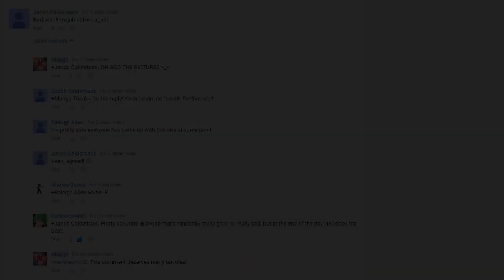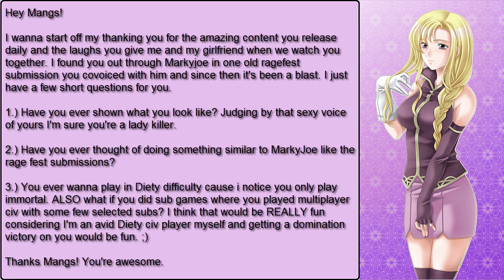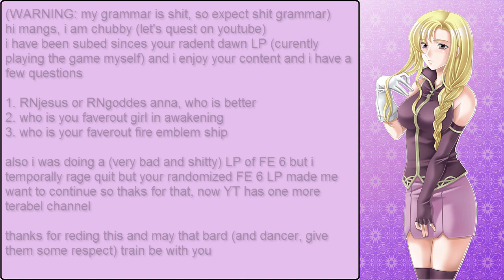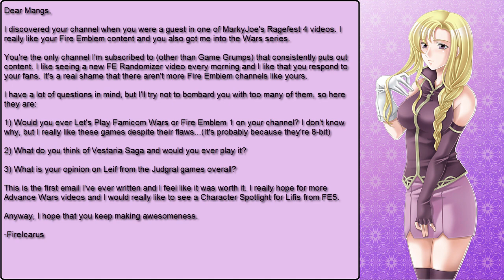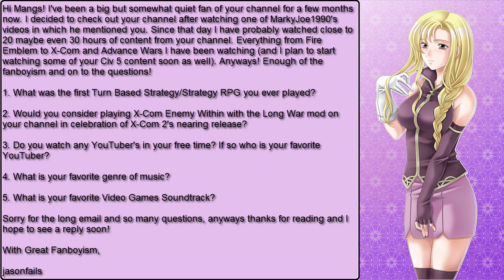Mangs Monday: 07/12-2015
Welcome to Mangs Monday. This is a show where I feature several small segments, if you just want to watch specific segments; you can skip to them here;

News & Updates: 0:19

Featured Let’s Play: 6:10

Comment of the Week: 7:58

Fire Emblem Babe of the Week: 8:40

Mail: 10:07

If you want to send me mail for the next Mangs Monday, you can do so at , make sure to put “Mangs Monday” in the mail’s subject!